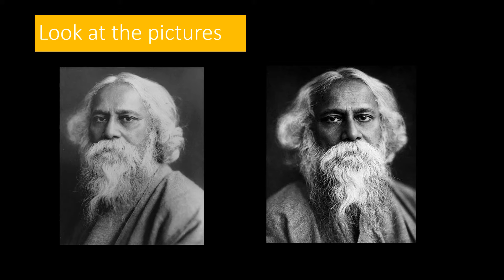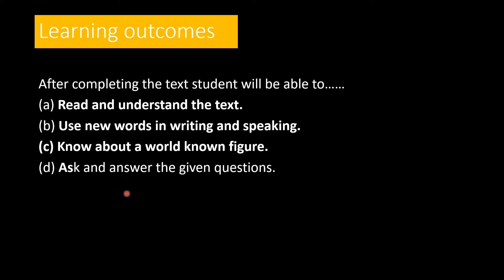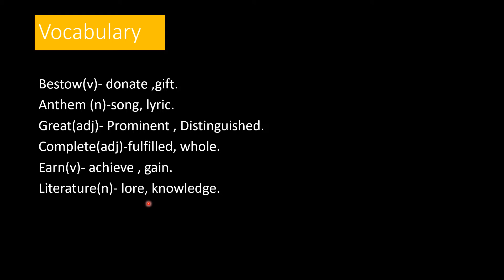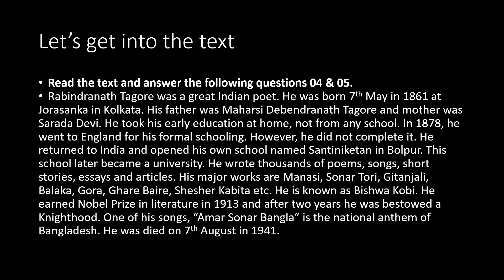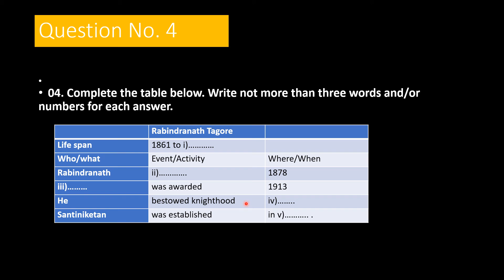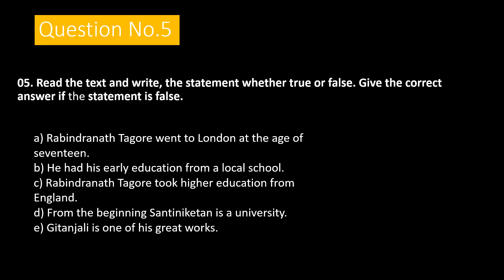Unseen passage Class Six 27 March Saturday 2021